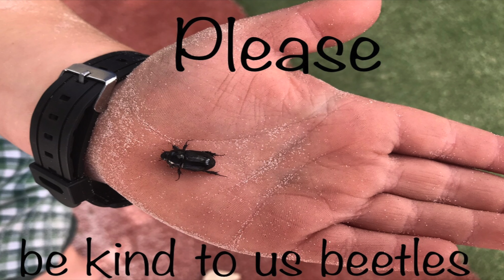Leave us bugs alone by Lota State School, 1st Prize Open General, $500 from QWaLC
The vast majority of insects are on our side, helping to keep the ecosystem in balance.  So we need to find out ways to live with these beneficial creatures.